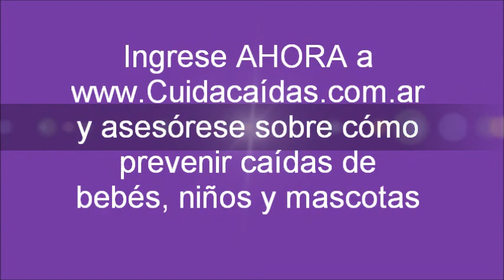Gatitos en ventana - Seguridad con red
Proteja a sus mascotas de lesiones por caídas instalando redes de seguridad en balcones y ventanas.
Las redes de seguridad trenzadas son las más resistentes.
Recomendamos el negro por su poca visibilidad, si bien de día se ve igual que una red de cualquier color, ne noche desaparece contra el fondo oscuro.